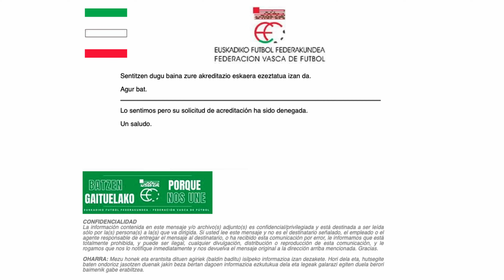¿ME ACREDITAN? UN DESCARGO EMOCIONAL CONTRA LA FEDERACIÓN VASCA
1.Camisa Gratis: Debe escribir la talla y el enlace de la camiseta gratuita que desea en la pantalla de pago
2.Camisetas gratis - No compatible: Personalización, PATCH, Camisetas retro
3.Las camisetas con precios especiales no están incluidas en la promoción.

Os cuento lo que ha ocurrido con la Federación Vasca y las acreditaciones para el partido que enfrentará a Uruguay y al País Vasco este sábado en San Mamés en lo que será la vuelta de Marcelo Bielsa a la casa del Athletic.

¡Gracias!